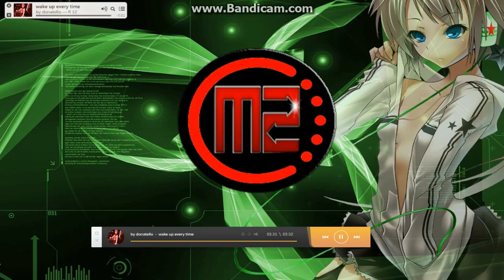by donatello - wake up every time